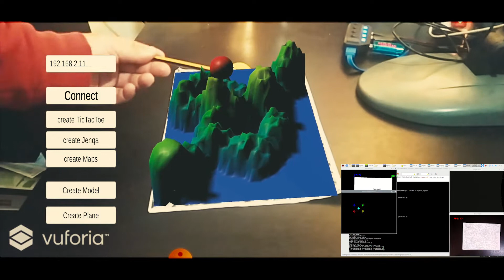Advanced Techniques of Human-Machine Interaction in Virtual orAugmented Reality Environments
Short Video describing some parts of my Diploma Thesis work (2019) entitled "Advanced Techniques of Human-Machine Interaction in Virtual or
Augmented Reality Environments" (in Greek), in the Department of Electrical and Computer Engineering University of Patras, Greece. This work was also presented in
Dimitris Chamzas and Konstantinos Moustakas, "3D Augmented Reality Tangible User Interface using
Commodity Hardware", Proceedings of th 15th International Joint Conference on Computer Vision,
Imaging and Computer Graphics Theory and Applications (Vol.1:GRAPP),pages
384-391,DOI:10.5220/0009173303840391, Valletta, Malta, 25-27 February 2020,
Abstract
"During the last years, the emerging field of Augmented & Virtual Reality (AR-VR) has seen tremendous growth.
An interface that has also become very popular for the AR systems is the tangible interface or passive-haptic
interface. Specifically, an interface where users can manipulate digital information with input devices that are
physical objects. This work presents a low cost Augmented Reality system with a tangible interface that offers
interaction between the real and the virtual world. The system estimates in real-time the 3D position of a small
colored ball (input device), it maps it to the 3D virtual world and then uses it to control the AR application
that runs in a mobile device. Using the 3D position of our “input” device, it allows us to implement more
complicated interactivity compared to a 2D input device. Finally, we present a simple, fast and robust algorithm
that can estimate the corners of a convex quadrangle. The proposed algorithm is suitable for the fast registration
of markers and significantly improves performance compared to the state of the art."